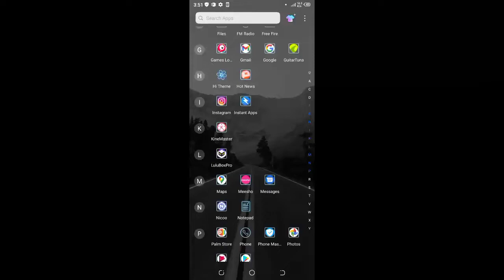Kumno ban ïoh headshot sha bud hang ne Garena free fire..